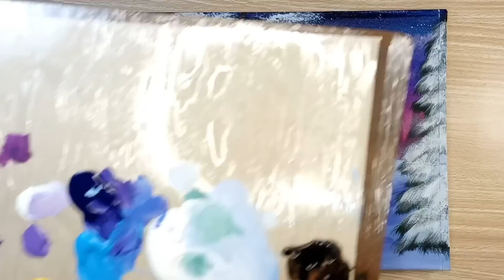A Snowy Night / Acrylic Painting For Beginners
Hello!!!
Today I Painted a A Snowy Night...
Canvas Size: 20x30cm 7,87x11,81 inch